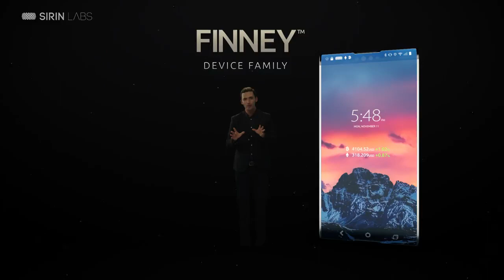Finney — первый блокчейн-смартфон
В начале апреля 2018 года был состоялся анонс первого в мире блокчейн-смартфона. Модель под названием Finney разработана швейцарско-израильской компанией Sirin Labs, а ее контрактным производством занялась тайваньская Foxconn.